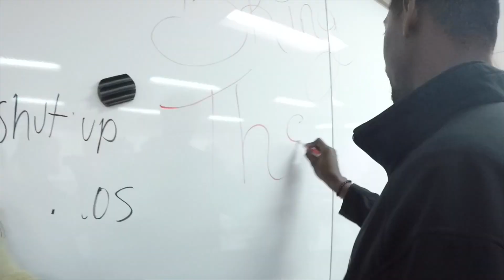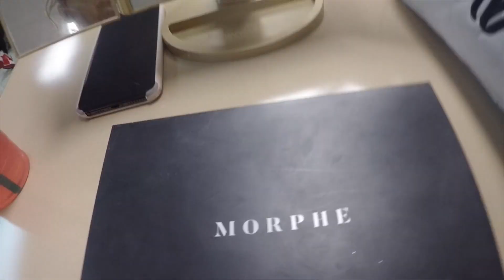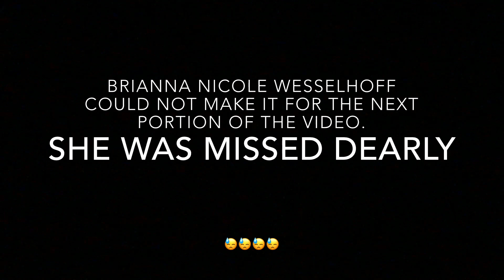Marist Varsity Cheer @ Lockport & Oak Forest